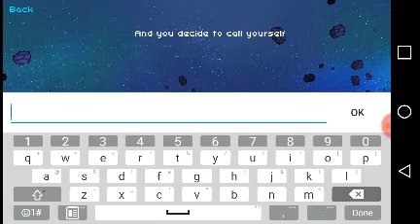Playing Pixel Starship